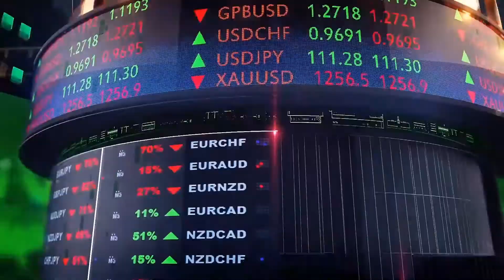الحصاد الاقتصادي الاسبوعي 20 مارس 2022 | Point Trader Group